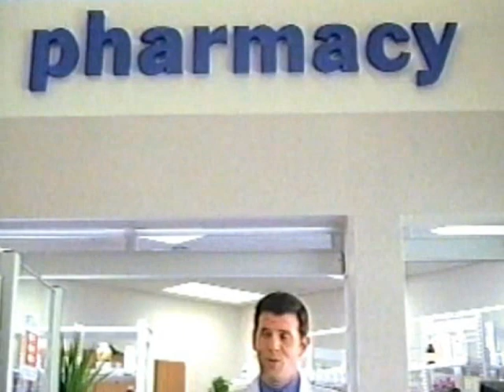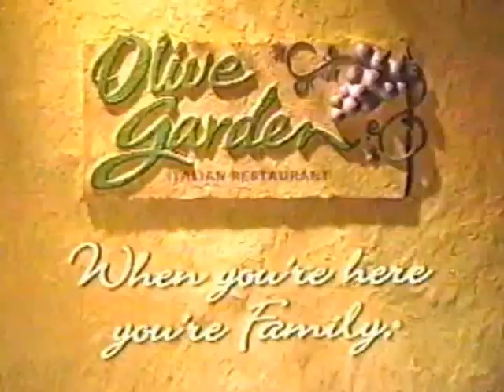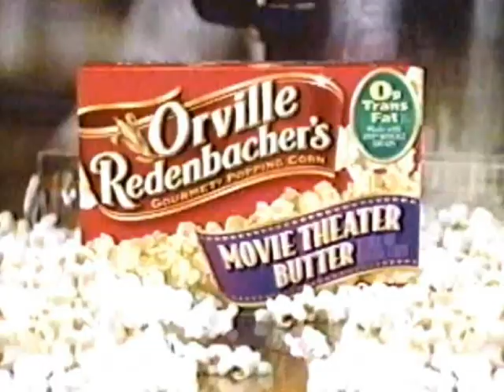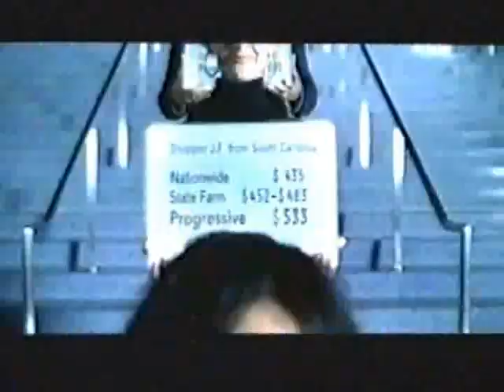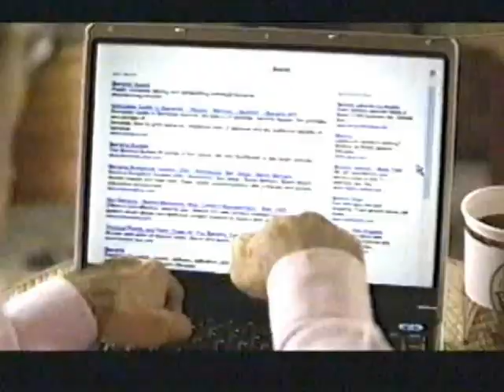WBND commercials, 3/12/2006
Source: Seen during a partial broadcast of "Grey's Anatomy".

00:07 - Break #1
01:35 - Break #2
06:01 - Break #3
08:58 - Break #4